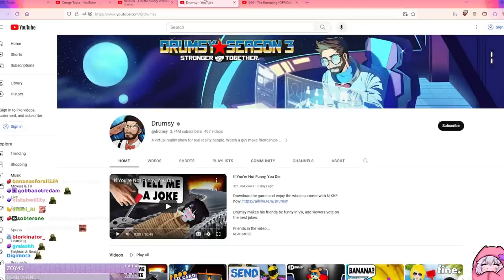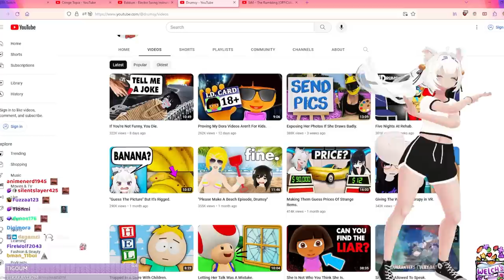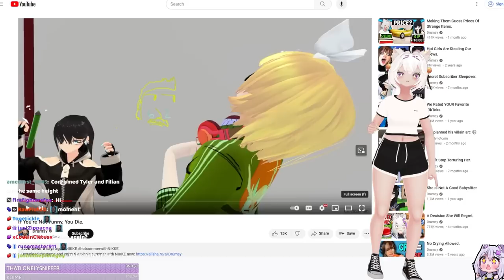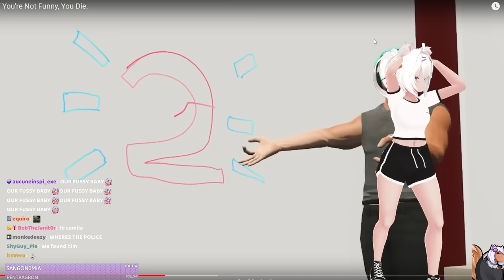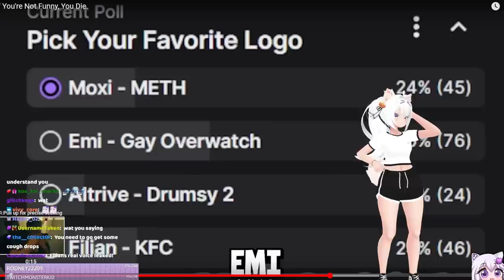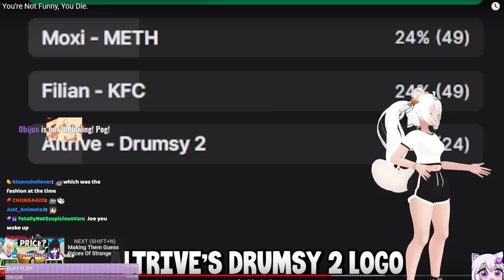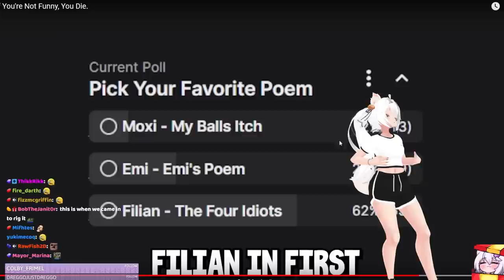Filian Reacts to "If You're Not Funny, You Die." By Drumsy